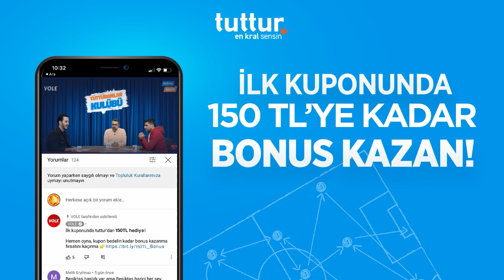TS, Kaan Ayhan’ı da bitirirse kusursuz hale gelir | Serdar Ali Ç. & Yağız S. | Tutturanlar Kulübü #2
Serdar Ali Çelikler ve Yağız Sabuncuoğlu, Süper Lig maçlarını Tutturanlar Kulübü'nde değerlendiriyor.

Türkiye'den ve Avrupa'dan haftanın maçları ve iddaa oranları Tuttur'un sunduğu Tutturanlar Kulübünde yorumlanıyor.